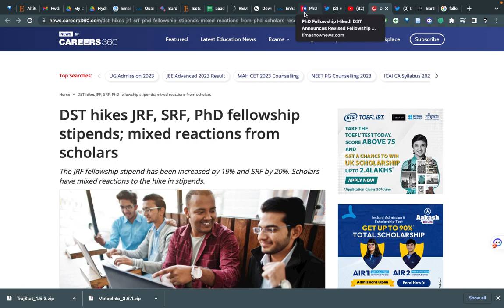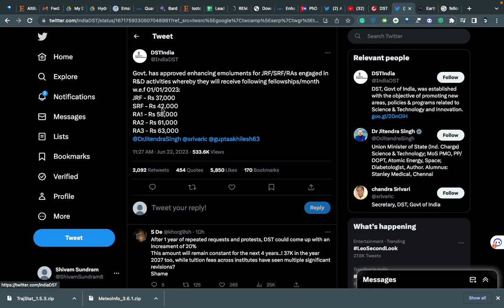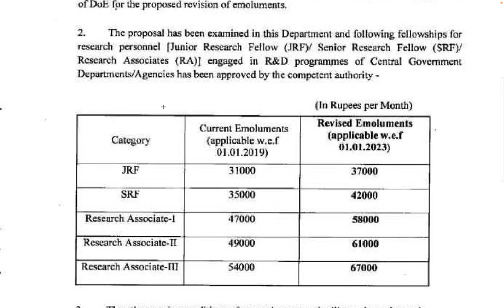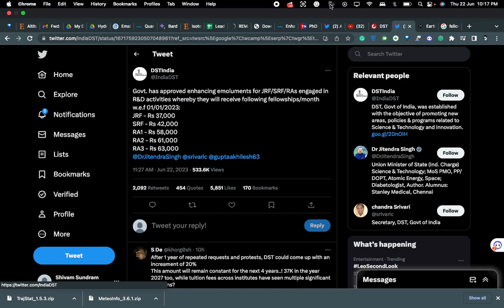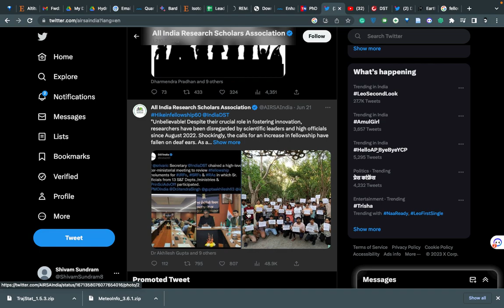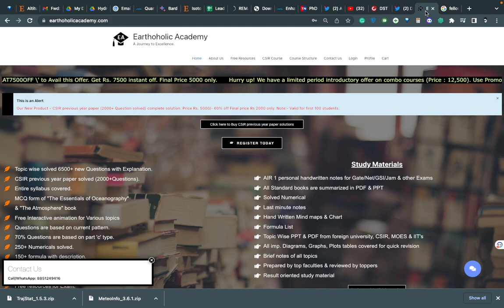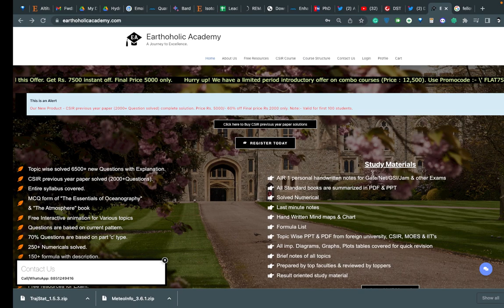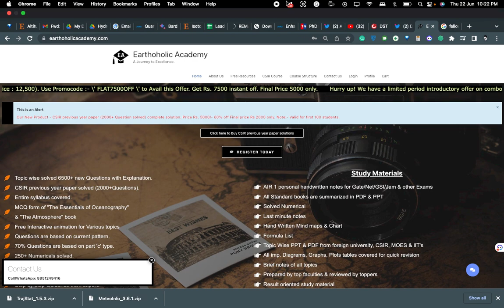CSIR NET JRF fellowship hike 2023 | DST fellowship hike | CSIR NET JRF fellowship amount increase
Did you know that the CSIR NET JRF fellowship hike is happening this year? Or that the DST fellowship hike is also happening this year? Check out this video to learn more about these hikes and find out how much more money you could be getting!

This year, the CSIR NET JRF fellowship hike and the DST fellowship hike are both happening. Check out this video to learn more about these hikes and find out how much more money you could be getting! In addition, this year the CSIR NET JRF fellowship amount has increased, so be sure to check out this video to learn more about that!

This website is a very helpful video for Research Students as well as for students who preparing for NET JRF. (Earth Science, Atmospheric, Oceanic, Planetary Science), Gate (XH- paper), UGC GEOGRAPHY, International Earth Science Olympiad, International Space Science Olympiad, also Space Science lovers.

JD Winter video-

 • John D Winter Pro...

how to challenge provisional answer key..

 • How to challenge ...

More videos are coming. IF u want me to make more such video, Plz suggest in the Comment section.

Written, Edited, and Voice by:
[Shivam Rajput]

Let's Change the way of Learning.